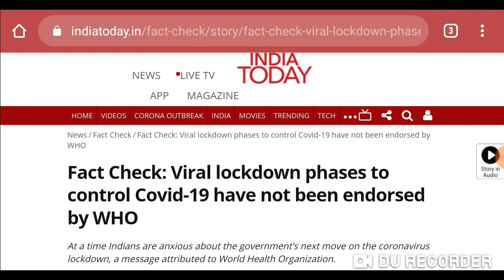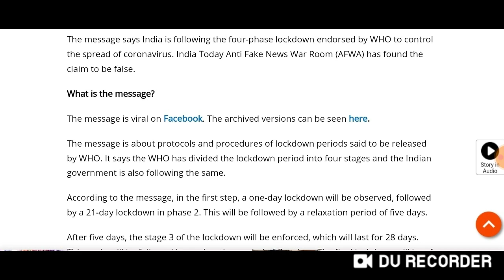Neet Exam 2020 || A fake News viral on social media !! Students be aware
In this video I telling about the Neet Exam 2020 || A fake News viral on social media !! Students be aware

Harsahay Chopra